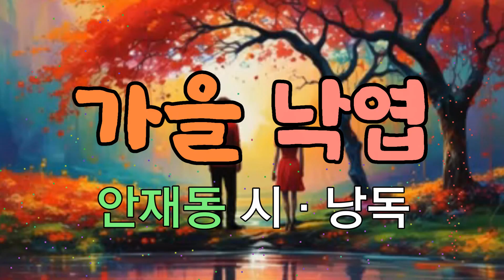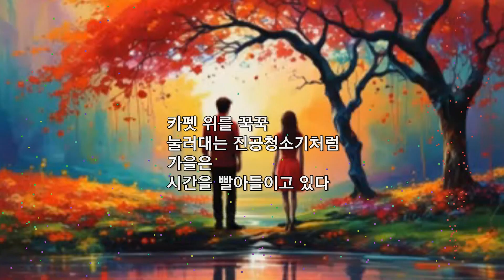[낭독영상시] 가을 낙엽 / 안재동 시 · 낭독